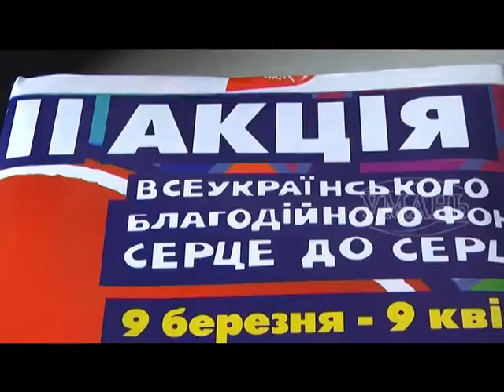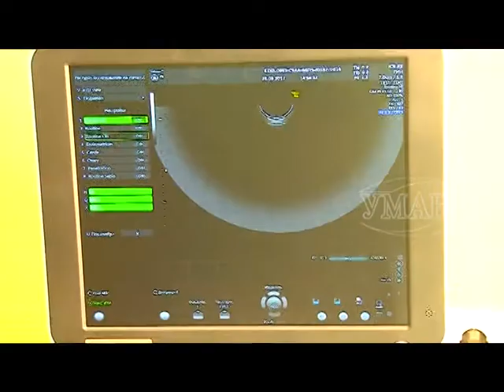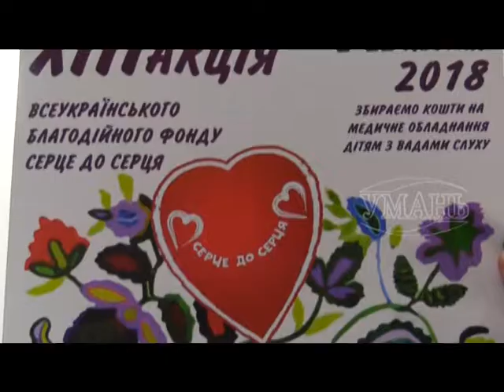Умань отримала апарат "Райдуга" від БФ "Серце до серця"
Відтепер у дитячій поліклініці Умані діти з вадами зору мають можливість пройти обстеження на сучасному апараті "Райдуга", який придбано силами небайдужих людей, що підтримали акцію БФ "Серце до серця".